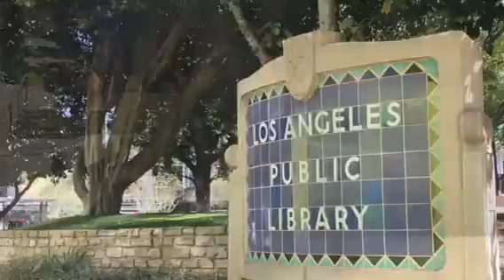LA CENTRAL LIBRARY DAY